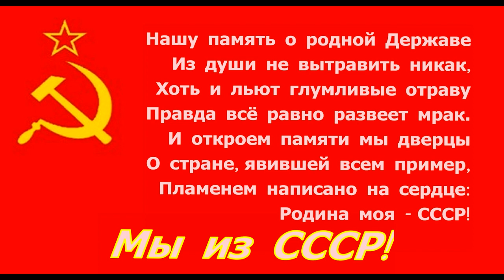Как марийцы крестьяне жили в Марийской АССР в Советском Союзе при Сталине ☭ СССР ☆ Йошкар-Ола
Йошкар-Ола СССР. Настоящая жизнь крестьян марийцев во времена Советского Союза при Сталине. Марийская АССР (Марий Эл). Ссылка на сообщество Мы из СССР! в Google+

Марийская АССР - Марийская Автономная Советская Социалистическая Республика - административно-территориальная единица РСФСР с 1936 года. Столица Марийской АССР - город Йошкар-Ола.
Марийская АССР была образована 5 декабря 1936 года по Конституции СССР 1936 года в результате преобразования Марийской автономной области, созданной 4 ноября 1920 года как автономного территориального образования для луговых марийцев и горных марийцев.

Йошкар-Ола (красный город) - город в России (РСФСР), столица Марийской АССР Марийской АССР (Республика Марий Эл).
Население Йошкар-Олы - около 300 тысяч (2015). Основан в 1584 году как военное укрепление царем Федором Иоанновичем в центре Волго-Вятского региона, на берегу реки Малая Кокшага (левый приток Волги). До 1919 город назывался Царевококшайск, в период с 1919 по 1927 - Краснококшайск. В 1984 году город был награжден орденом Трудового Красного Знамени.
Современная Йошкар-Ола - крупный многоотраслевой промышленный, культурный и научный центр республики, является одним из центров культуры финно-угорских народов.

Марийцы - финно-угорский народ в России, в основном в Марийской АССР (Республика Марий Эл). В ней проживает около половины всех марийцев, насчитывающих 547 тысяч человек (2010). Остальные марийцы рассеяны по многим областям и республикам Поволжья и Урала.

Крестьянин (мужик, землепашец, земледелец, селянин, поселянин, сельский обыватель) - сельский житель, занимающийся возделыванием сельскохозяйственных культур и разведением сельскохозяйственных животных как своей основной работой. Неотъемлемые признаки крестьянина: работа на земле, проживание в деревне или селе, регулирующая роль традиции во всех сферах жизни.

Союз Советских Социалистических Республик, также СССР и Советский Союз - государство, существующее с 1922 года.

Сталин Иосиф Виссарионович (настоящая фамилия - Джугашвили) - российский революционер, советский политический, государственный, военный и партийный деятель. С конца 1920-х - начала 1930-х годов до своей смерти в 1953 году Иосиф Сталин руководил Советским Союзом (СССР).

Сельское хозяйство - отрасль экономики, направленная на обеспечение населения продовольствием (пищей, едой) и получение сырья для ряда отраслей промышленности.